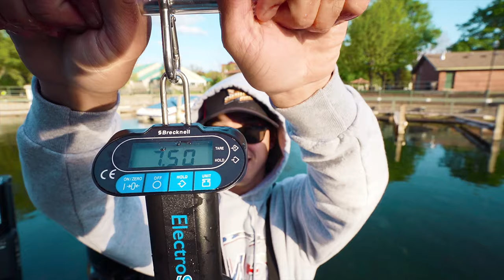SIGHT Fishing MONSTER Bowfin In CRYSTAL CLEAR Water! (New PB)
Sight fishing these MONSTER bowfin in crystal clear water! INSANITY!

 Current Series: Lake Fork, Texas

• GIMBAL STABILIZER
• GO PROS: GO PRO 7's